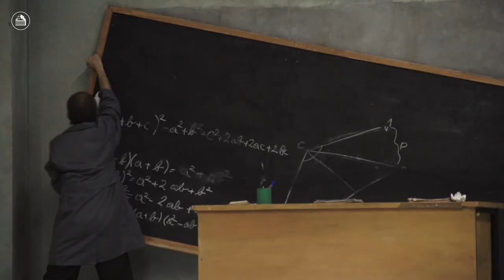Jeanne d'Arc au bûcher | Trailer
Not only immortalised on the silver screen, Joan of Arc has also inspired many composers, such as Verdi and Honegger. In 1935, the latter created a truly original work in which the life of the Maid of Orleans is narrated backwards, from her death sentence to her childhood.

Returning to the pit at La Monnaie after a ten-year absence, Kazushi Ono offers an intense reading of this rich and varied score. Romeo Castellucci’s staging delves into the different layers of sediment that have accumulated over Joan of Arc down the centuries. In doing so, he reveals the heart of the legend, its paradoxes, and the intimate relation that each of us has with it.

November 5th/6th/7th/8th/10th & 12th at La Monnaie.

CAST

Conductor: KAZUSHI ONO
Director, set design, costume and lighting: ROMEO CASTELLUCCI
Dramaturgy: PIERSANDRA DI MATTEO
Artistic collaborator: SILVIA COSTA
Lighting collaborator: MARCO GIUSTI
Chorus Master: CHRISTOPHE TALMONT

Jeanne d’Arc: AUDREY BONNET
Frère Dominique: SÉBASTIEN DUTRIEUX
La Vierge: ILSE EERENS
Marguerite: TINEKE VAN INGELGEM
Catherine: AUDE EXTRÉMO
Une Voix, Porcus, Héraut I, Le Clerc: JEAN-NOËL BRIEND
Une Voix, Héraut II, Paysan: JÉRÔME VARNIER
Héraut III, L'Ane, Bedford, Jean de Luxembourg, Un paysan: LOUKA PETIT-TABORELLI
L'Appariteur, Regnault de Chartres, Guillaume de Flavy, Perrot, Un prêtre: GEOFFREY BOISSY
Soprano Solo: GWENDOLINE BLONDEEL
Une Voix d'Enfant: ALICE HERMAND, SIOBHAN MATHIAK

La Monnaie Symphony Orchestra and Chorus
MM Academy & La Monnaie's Children's and Youth Chorus, led by Benoît Giaux

Production created at Opéra National de Lyon, 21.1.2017

In coproduction with Shelter Prod and Prospero MM Productions, with the support of Taxshelter.be and ING, with the support of tax shelter of the Belgian federal government